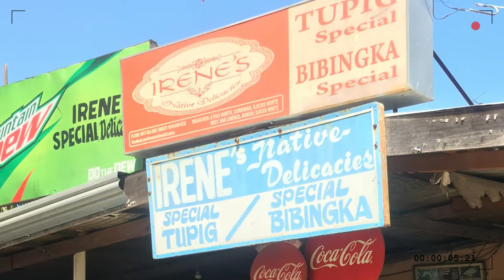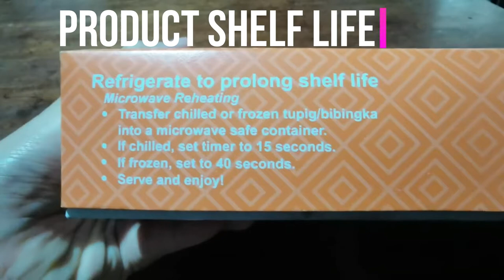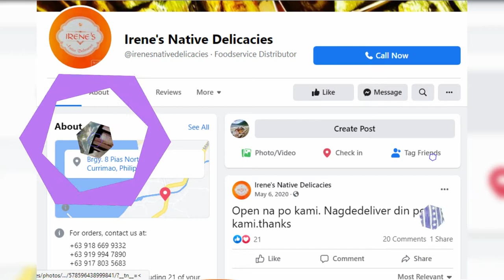Irene's Native Delicacies Entrepreneurial Journey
A video documentary as final requirement in BA 226 (Foundations of Entrepreneurship) for my MBA Degree at Divine Word College of Laoag under Prof. Maynard Lucas.